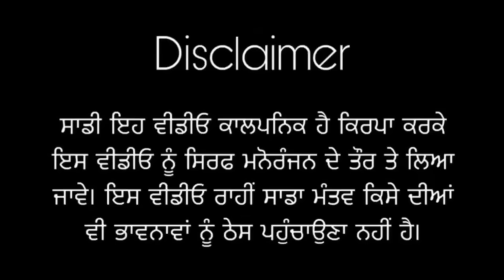ਵੇਬੱਸ ਮਾਪੇ (ਮਜਬੂਰੀ) FULL SHORT MOVIE